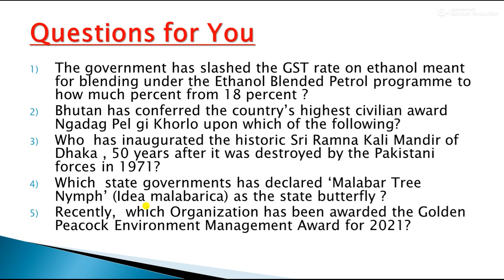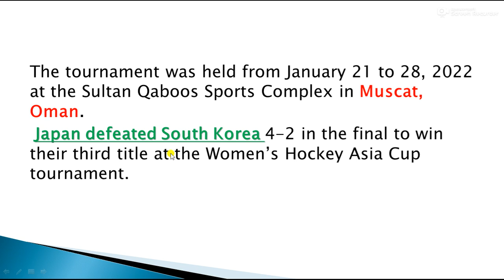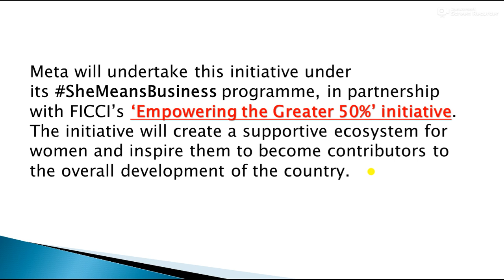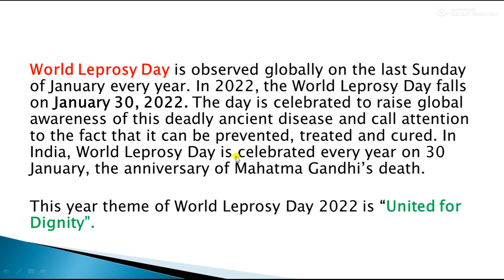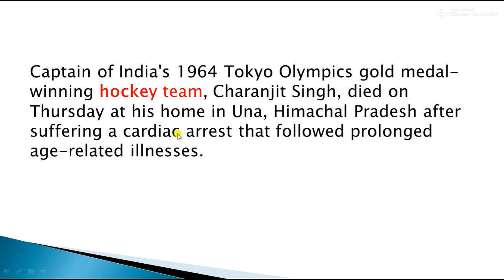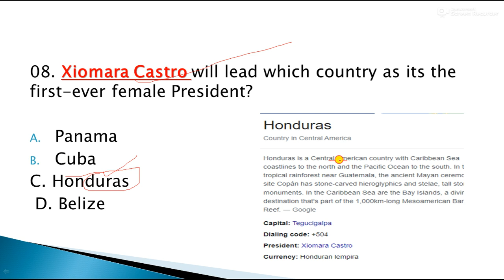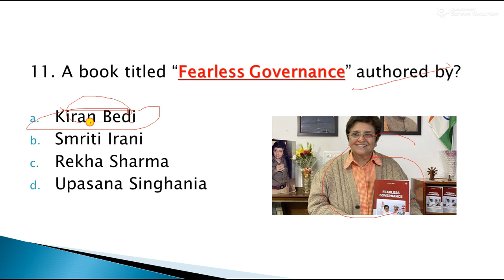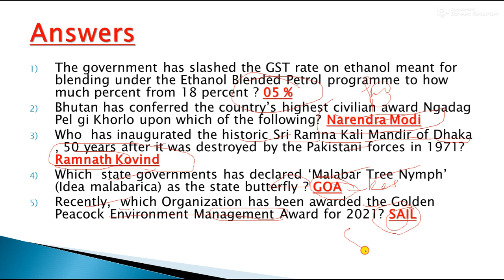01 FEBRUARY 2022 CURRENT AFFAIRS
01 FEBRUARY 2022 Current Affairs | Daily Current Affairs

Current Affairs in English || 01 FEBRUARY2022 Current Affairs || 01 FEBRUARY 2022 || GK TODAY CURRENT AFFAIRS

LINK TO BUY 2021 FULL YEAR CURRENT AFFAIR